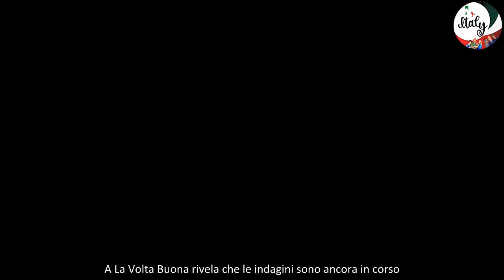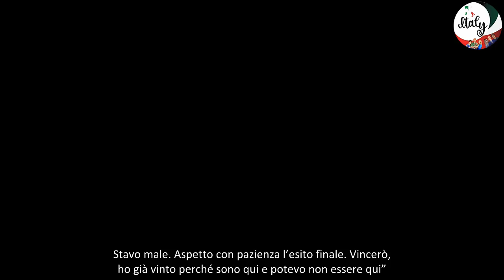''Mi hanno ingannata, non ho imbarazzo'' Pamela Prati torna a parlare del caso Mark Caltagirone in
Pamela Prati torna a parlare del caso Mark Caltagirone in tv, quello che la coinvolse in un immenso polverone nel 2019.  A La Volta Buona rivela che le indagini sono ancora in corso. “Mi hanno ingannata, non ho imbarazzo”, spiega la showgirl 65enne a Caterina Balivo.